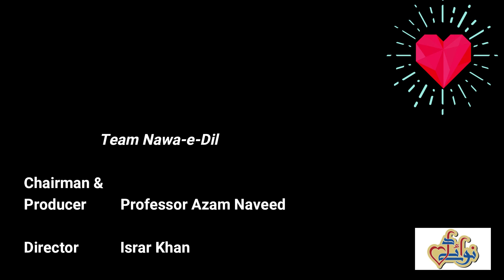Gap shap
Picnic